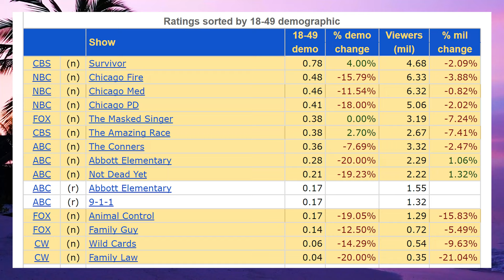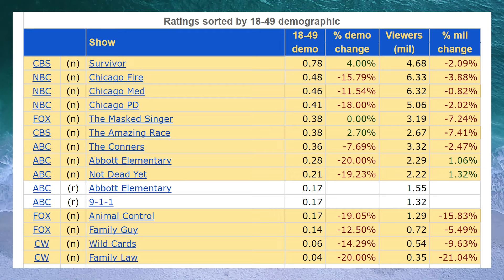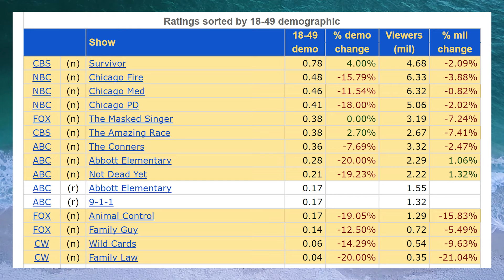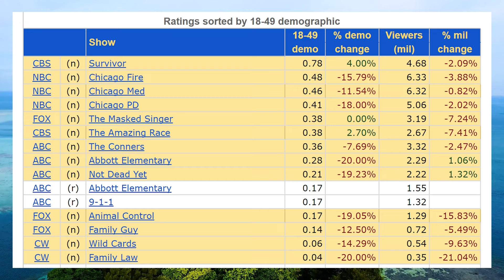Survivor 46 Episode 5 Breakdown and Potential Winner Analysis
Finally the mergatory is coming and Survivor 46 can become... good.

Wesley's Winner Picks
1. Tevin
2. Tiffany
3. Charlie

Mary's Winner Picks
1. Tevin
2. Tiffany
3. Charlie

00:00 - Breakdown
01:04:12 - New Videos To Watch
01:05:38 - Trivia Questions of the Week
01:08:58 - TV Ratings
01:12:12 - Winner Analysis
01:24:03 - Your Questions